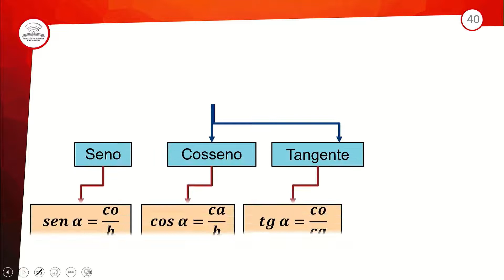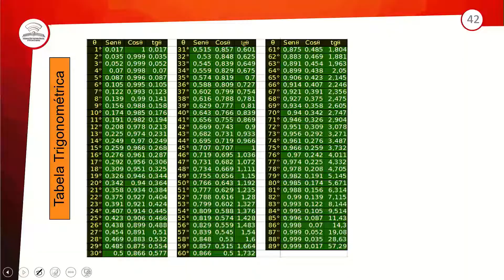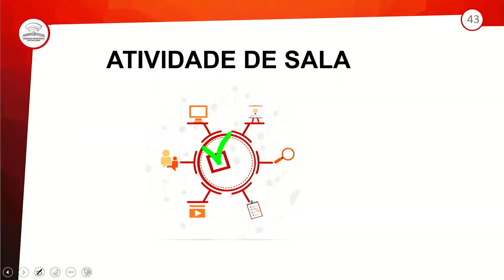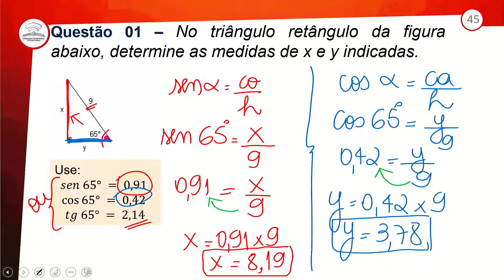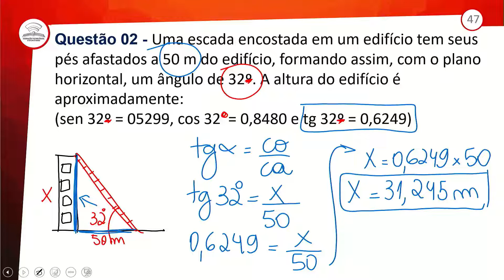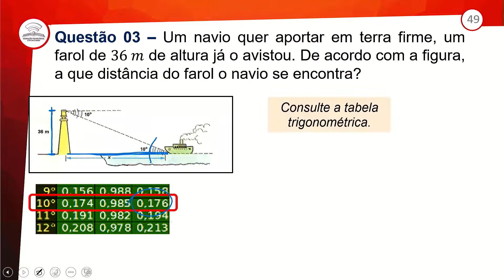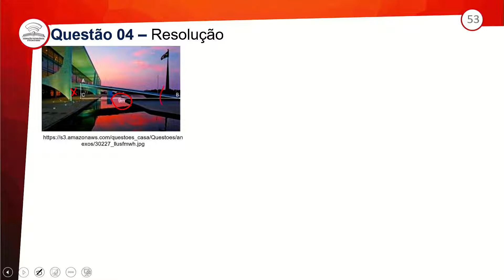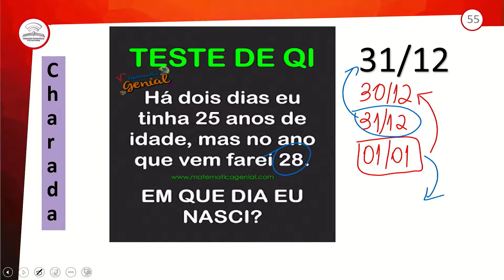47.2- REVISÃO E CORREÇÃO - RELAÇÕES TRIGONOMÉTICAS II - MATEMÁTICA - 1º ANO E.M - AULA 47.2/2021